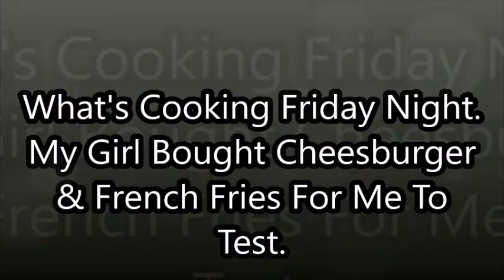What's Cooking Friday Night. My Girl Bought Cheesburger & French Fries For Me To Test.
On Tuesdays anything can happen, reviews on Thursdays, DIYs on Wednesdays, Cooking on Fridays.  And I have a live sale on the 2nd & 4th Sunday of the month at 8pm.
$deedee4310
Movie By Paranormal Hood
Episodes
Books:
Pouring A Floor
Herbal E-Books
The Herbal Survival Guidebook Kindle Edition

Donia Gonzales-Copeland
POB 371
Delaware City, DE 19706

I hold a Doctorate in Pastoral Counseling and certifications in Herbology, drug and alcohol counseling, aromatherapy, prayer meditations, Healing Touch Therapy, Creative Healing Art Therapy, dream analysis & relaxation.

 Mail to:
Donia Gonzales-Copeland
POB 371
Delaware City, Delaware 19706